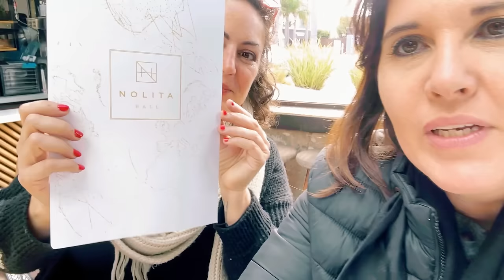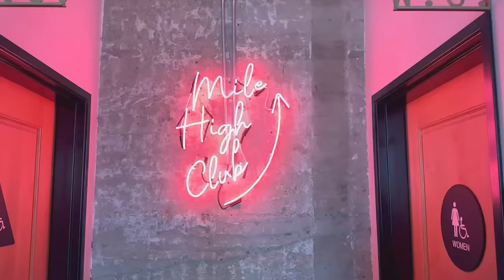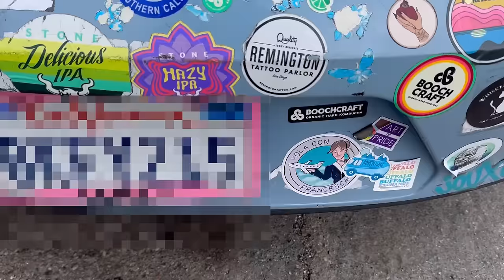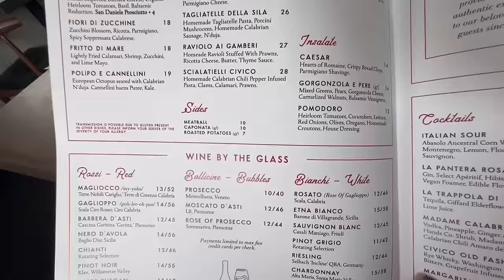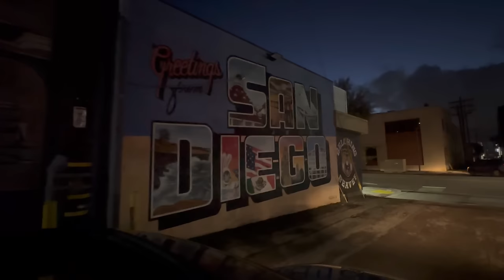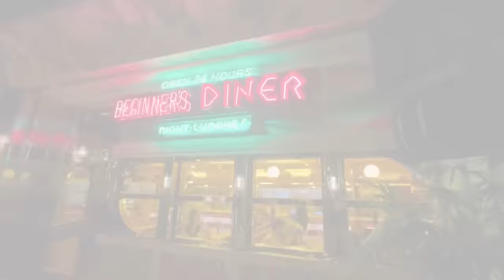FINALMENTE TORNO A SAN DIEGO! Special Guests CHIARA & ANTONELLA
Finalmente torno a San Diego dopo un anno e mezzo di assenza!
Sapete che preferisco fare voli di lungo raggio e a fine video succederà qualcosa che proverà la mia teoria che è meglio il lungo raggio 🤣
Questo video piacerà molto ai plane spotters perchè ci atterreranno in testa così tanti aerei da perdere il conto!

Video girato 2-4 marzo 2024

SHOP GADGET:
Per ordini con spedizione in Italia: